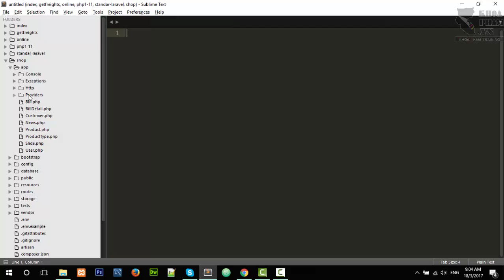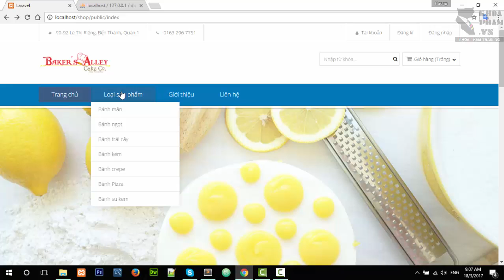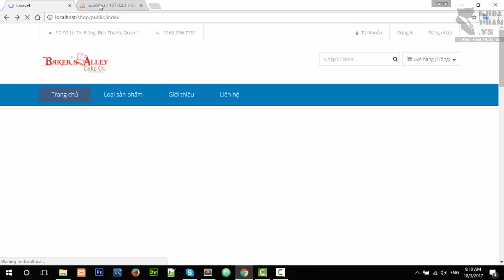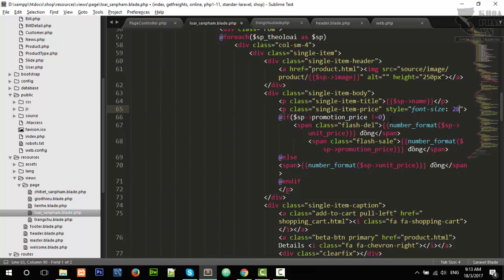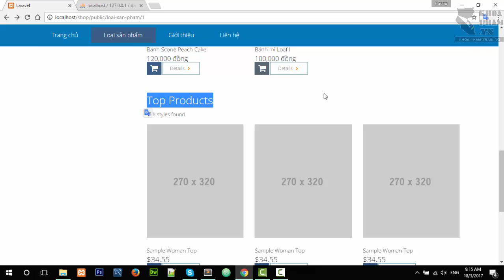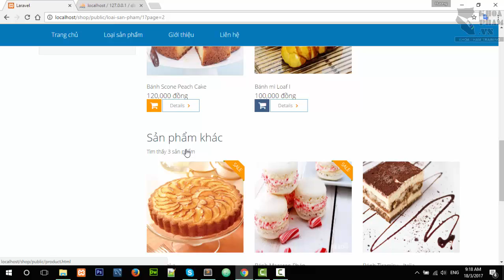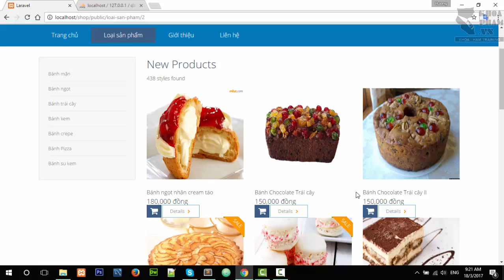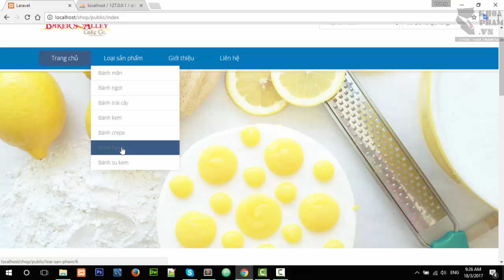10 Đọc Danh Sách Sản Phẩm Theo Loại